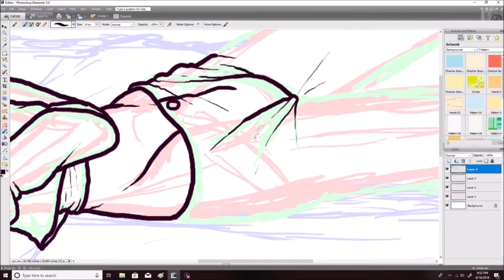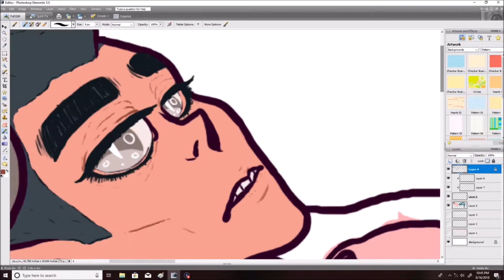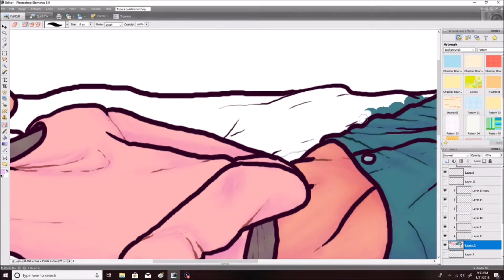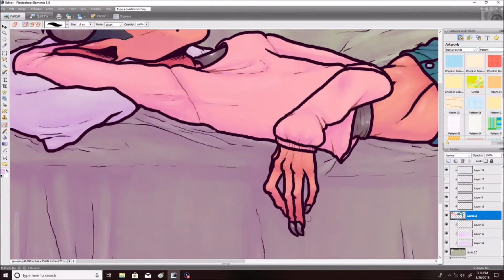luci // SPEEDPAINT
i haven't done soft shading in quite a while so i decided to try it out again, and tbh i really think i prefer doing this (~also hey i redesigned luci a bit if you didn't notice~)

Song: blood-my chemical romance, give 'em hell, kid-my chemical romance
Program: Photo Shop